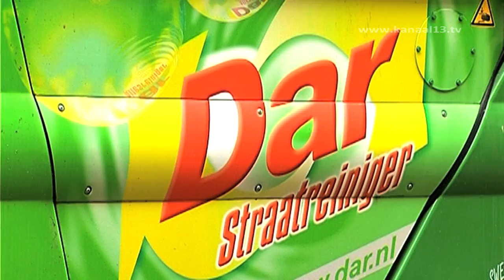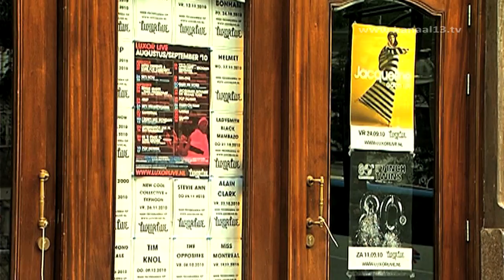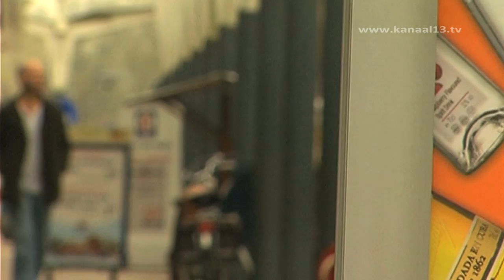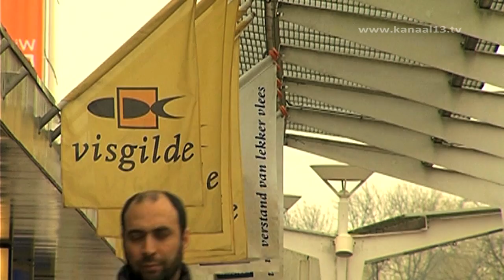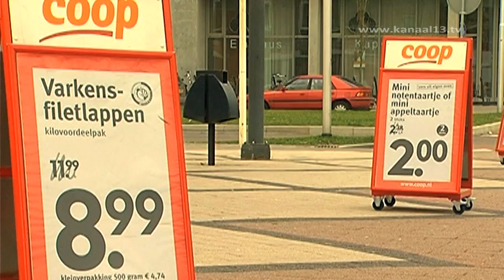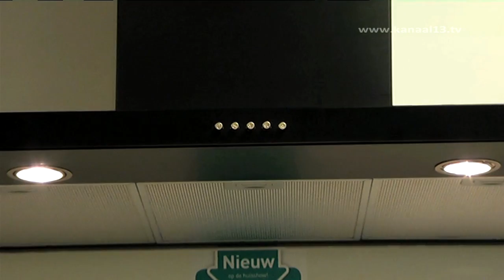Kanaal 13 Nieuws van 18 maart 2011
met:
- Landelijke aandacht vrijwilligers
- Camera's voor veiligheidsgevoel
- Schokeffect door afzuigkap